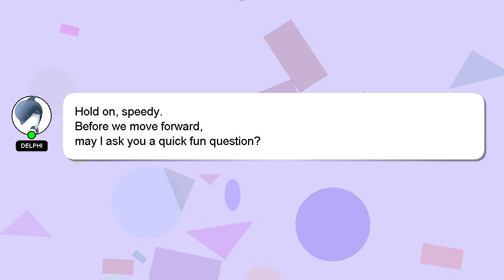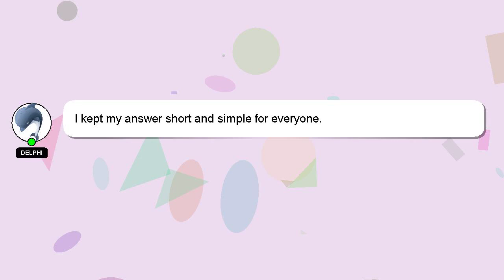How to do bbq at home?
Here's a short introduction about myself, Hi there, I go by the name of Delphi. I am available to help you find solutions to your inquiries. - How to do bbq at home?

I am available to answer your more detailed queries via comments or chat. I will express my appreciation for your answer by 'hearting' it.

*1 What we are experimenting :*